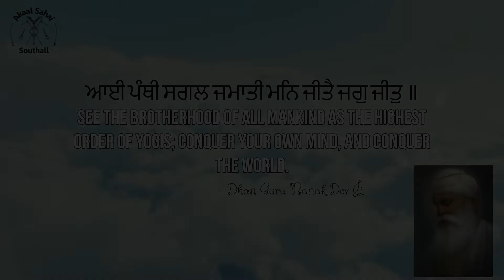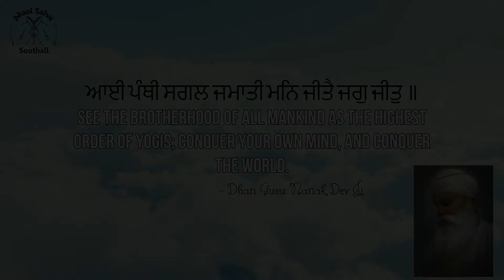Dharna 023 | Sant Maharaj Ranjit Singh Ji Virakt Panjgaraian Wale | " Mann Vairi Nu Jina Ne Jiteya"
ਆਈ ਪੰਥੀ ਸਗਲ ਜਮਾਤੀ ਮਨਿ ਜੀਤੈ ਜਗੁ ਜੀਤੁ ॥
See the brotherhood of all mankind as the highest order of Yogis; conquer your own mind, and conquer the world.